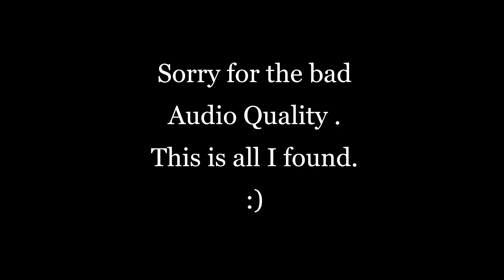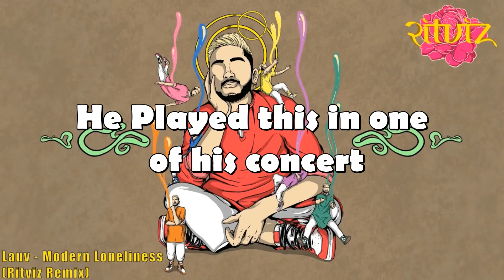Ritviz Unreleased songs Dhruv Tara,Raahi,Roshni,Dev,Sargam,Parchai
These are all the songs played by Ritviz in
his Instagram live stream and concerts.
Not taking any credits from the Original creators.
Just spreading good music.